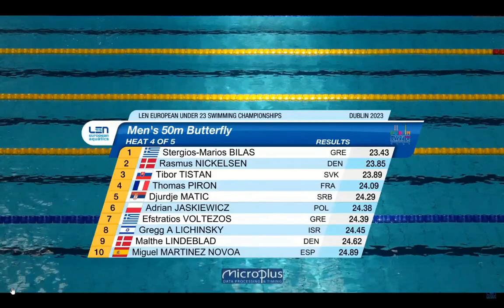ΜΠΙΛΑΣ ΒΟΛΤΕΖΟΣ 50Μ ΠΕΤΑΛΟΥΔΑ ΠΡΟΚΡΙΜΑΤΙΚΑ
LEN Ευρωπαϊκό Πρωτάθλημα Κολύμβησης U23 - ΔΟΥΒΛΙΝΟ 11-13 Αυγούστου 2023